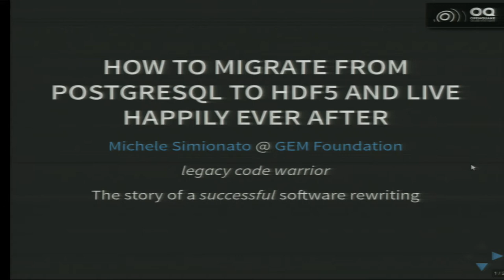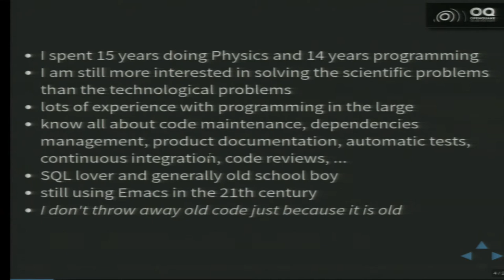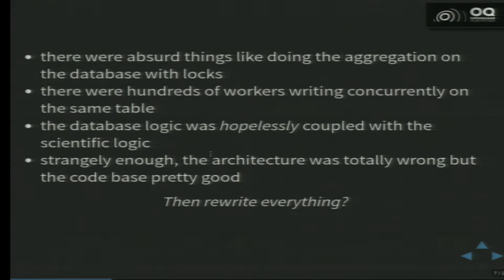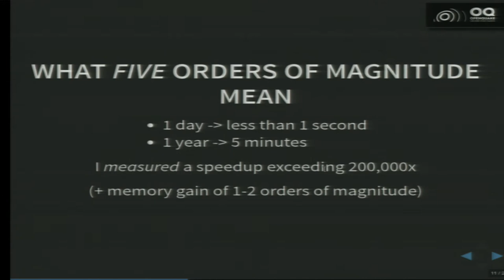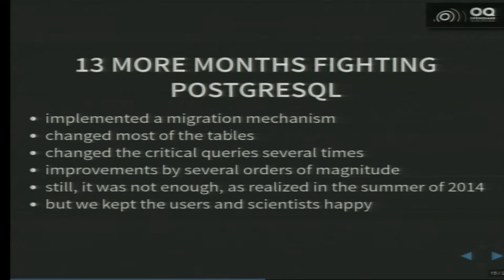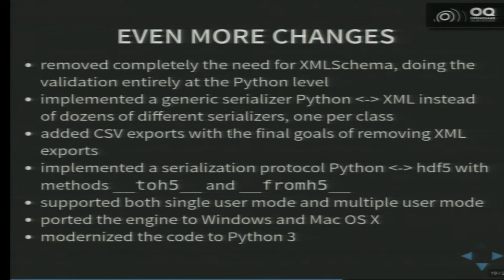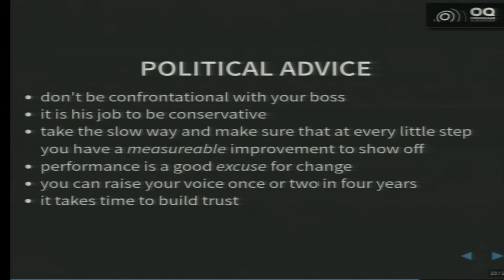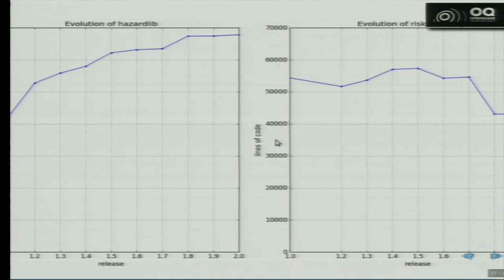Michele Simionato - How to migrate from PostgreSQL to HDF5 and live happily ever after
This talk is for people who have a lot of floating numbers inside
PostgreSQL tables. I will bring as an example my personal experience
with a scientific project that used PostgreSQL as storage for a rather
complex set of composite multidimensional arrays and ran into all
sorts of performances issues, both in reading and writing the data. I
will explain how I solved all that by dropping the database in favor
of an HDF5 file, while keeping the application running and the users
happy.

PostgreSQL tables and have problems with that. I will narrate my
experience with a scientific project that used PostgreSQL as storage
for a rather complex set of composite multidimensional arrays and ran
into all sorts of performances issues, both in reading and writing the
data.  I will discuss the issues and the approach that was taken first
to mitigate them (unsuccessfully) and then to remove them
(successfully) by a complete rethinking of the underlying architecture
and eventually the removal of the database. I will talk about the
migration strategies that were employed in the transition period and
how to live with a mixed environment of metadata in PostgreSQL and
data in an HDF5 file. I will also talk about concurrency, since the
underlying application is distributed and massively parallel, and
still it uses the purely sequential version of HDF5. Questions from
the audience are expected and welcome.
The talk is of interest to a large public, since it is mostly about
measuring things, monitoring and testing a legacy system,
making sure that the changes do not break the previous behavior
and keeping the users happy, while internally rewriting
all of the original code. And doing that in a small enough number of years!